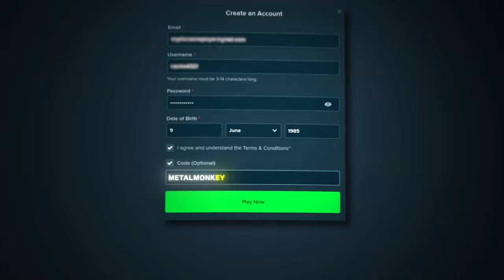My BIGGEST WIN in A LONG TIME on MUERTOS!